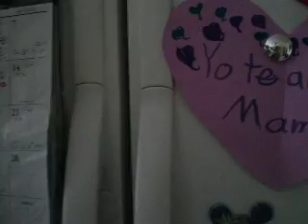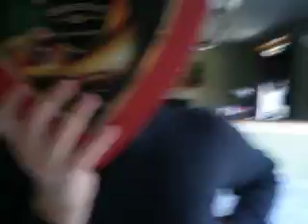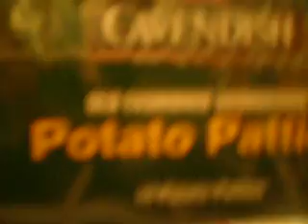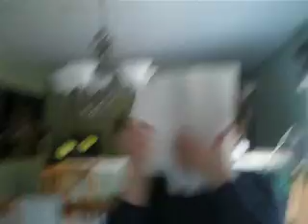Mr.T and Mr.E's Magical Journey Through the Fridge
I actually made this in 2008, but its been sitting in my camera for a long time. You can also tell my voice changed.

YOGURT!

(I'm the one directing, and Tom's the star.)